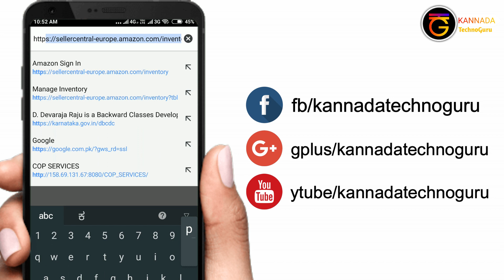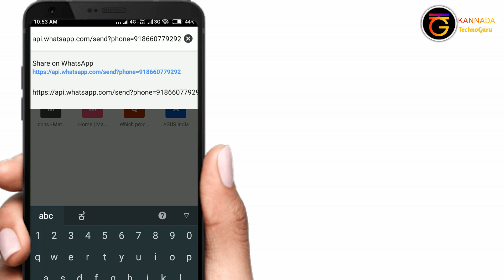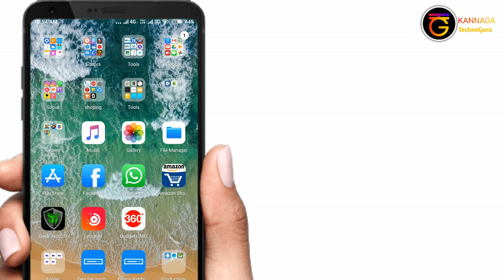How to Send WhatsApp Messages without saving Mobile Number | Send photos, videos files | ಕನ್ನಡದಲ್ಲಿ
Hello friends,
In this video I explained on how to Send Whatsapp Messages without Saving Mobile Number. So please watch this video till the end.

If you love my video give us a like👍 and share

url ::
Note :: Replace xx with Mobile Number

Get in touch with Social